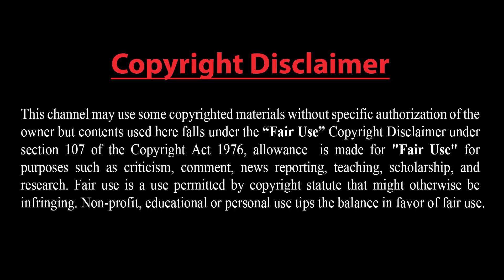ভয়ংকর সংকটে ইসরাইল।। চারটি রুশ ক্ষেপণাস্ত্র ভুপাতিত।।